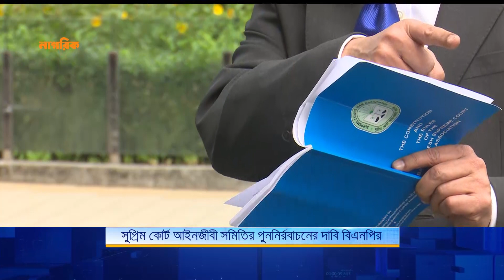সুপ্রিম কোর্ট আইনজীবী সমিতির সব পদে আ.লীগপন্থীদের জয় | Lawyers Association | Supreme Court | Nagorik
সুপ্রিম কোর্ট আইনজীবী সমিতির সব পদে আ.লীগপন্থীদের জয়